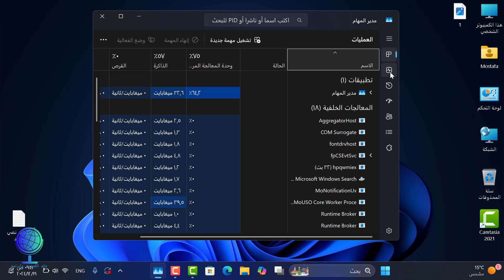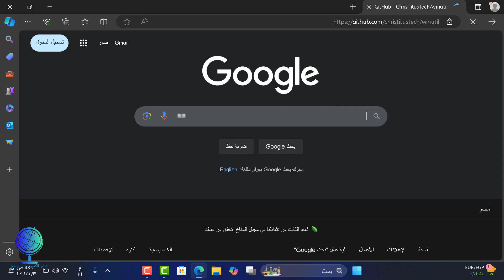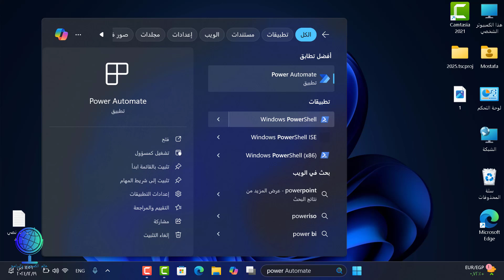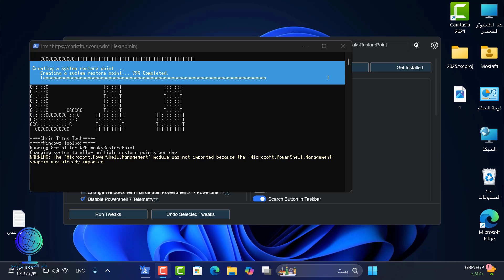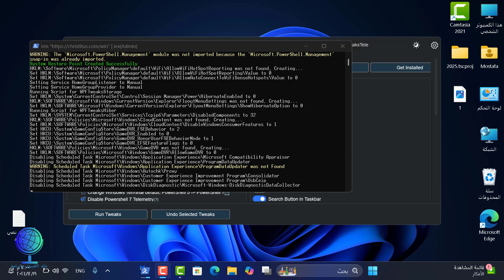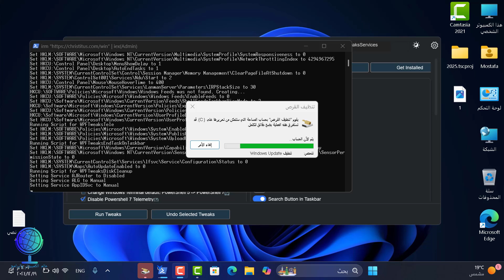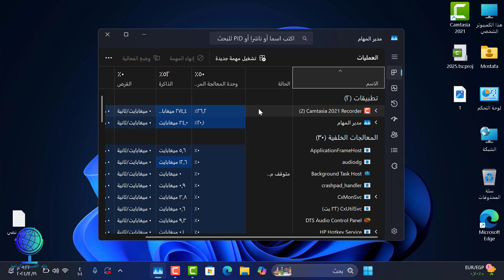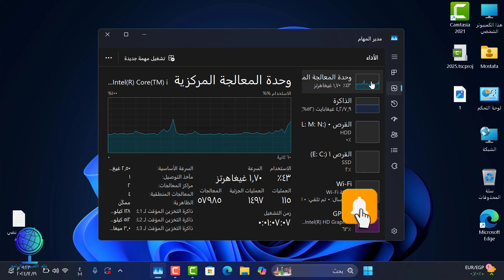تسريع ويندوز 11 / 10 بصورة خيالية أداة أسطورية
تسريع ويندوز 11 / 10
تسريع ويندوز 11
تسريع ويندوز 10
أداة لتسريع الويندوز
تحسين أداء ويندوز
تسريع الكمبيوتر
تقليل التهنيج في ويندوز
أداة أسطورية للويندوز
خطوات تسريع الويندوز
زيادة سرعة النظام
تحسين سرعة الكمبيوتر
تسريع ويندوز بدون برامج
إزالة الملفات المؤقتة
تنظيف ويندوز 10/11
أسرار تسريع الويندوز
حل مشكلة بطء الكمبيوتر
ضبط إعدادات ويندوز 10/11
تحسين أداء الألعاب في ويندوز
تسريع الويندوز مجانا
أدوات تسريع الكمبيوتر
تفعيل الأداء السريع في الويندوز
winutil
الرابط المستخدم